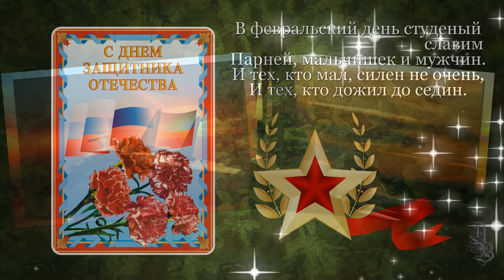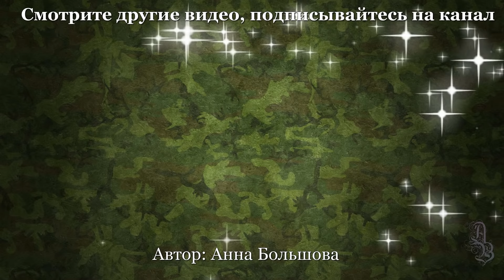23 февраля. Красивое поздравление на 23 февраля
23 февраля. Красивое поздравление с 23 февраля. С 23 февраля с Днем защитника Отечества поздравляем вас, мужчины! Счастья, радости, удачи и большой любви в придачу!  Краткая история праздника День Защитника Отечества на моем сайте